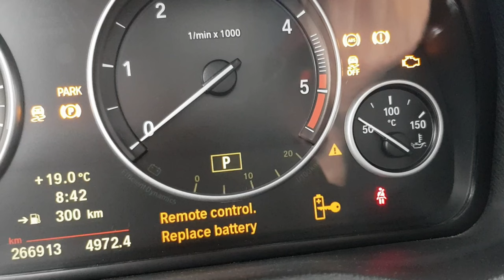BMW F25 x3 peeling glove compartment: The Most Annoying thing on this car - REPAIRED!!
In this way you support me to do what I like, to fix things.